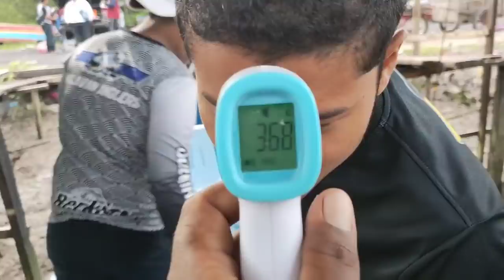10/10/2020 Trip Mancing at Sangkar Sungai Udang Penang